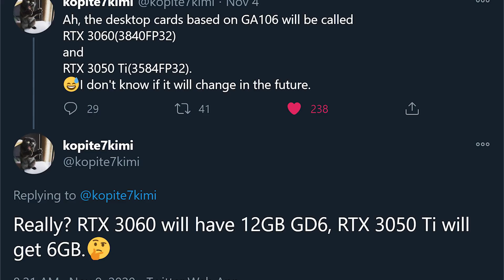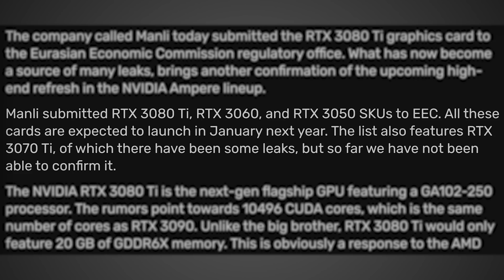Nvidia RTX 3060, 3050 Ti, & 3050 Leak - Specs & Release Date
The RTX 3060, 3050 Ti, and 3050 were all just leaked online. All three cards show some pretty impressive performance, and will pack anywhere from 4GB to 12GB of VRAM depending on the model. The release date for the 3060, 3050, and 3050Ti should be January 2020.

FULL DISCLOSURE
END DISCLOSURE